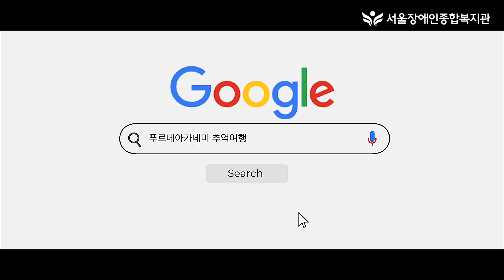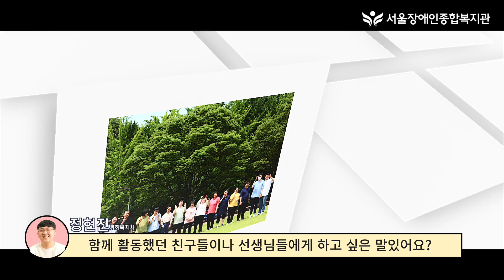돌코리아와 함께한 End가 아닌 And로 이어진 푸르메아카데미 추억여행 | 서울장애인종합복지관 발달장애인 낮활동지원 서비스 | 동해&대관령 양떼목장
지난 2월 29일, 서울장애인종합복지관은 발달장애인 낮활동 지원 사업 '푸르메아카데미' 1기생들이 졸업을 했습니다. 푸르메아카데미는 사람중심생각(PCT)을 바탕으로 개별 특성에 따른 지원을 통해 자기주도적 낮활동을 확대하여 의미있는 삶을 보낼 수 있도록 돕는 활동입니다. 서울장애인종합복지관 푸르메아카데미의 한 여정은 이렇게 마무리 되었고, 다시 누군가의 새로운 여정을 준비합니다. 여정을 마무리하고, 새로운 시작을 위해 더 힘차게 나아가는 더 빛날 미래를 응원합니다. 그래서 우리는 말합니다. 'End.가 아닌 And,'라고.

출    연 : 푸르메아카데미 1기
인터뷰 : 오승현, 황희정(푸르메아카데미), 정현진(PCP낮활동지원팀)
지    원 : 돌코리아
영    상 : 양철원(디지털융합팀)

2024년 사업 모토 : 함께 변화하는(이용자·지역사회·직원) 행복한 복지관
비전 : 서울형 장애인복지 모델을 실천하고 지원하는 복지관